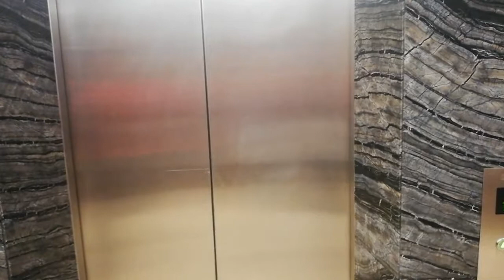Aeton Hotel Nilai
Hotel Aeton di Nilai Negeri Sembilan